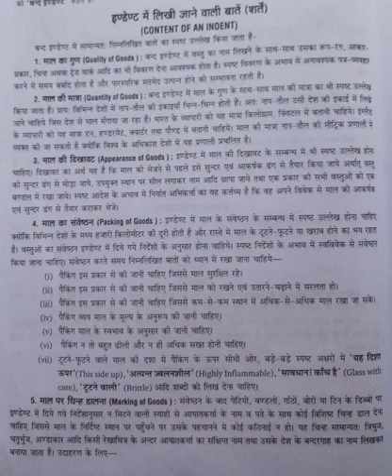Class 12th commerce (business) content of an indent by vandana Bharti